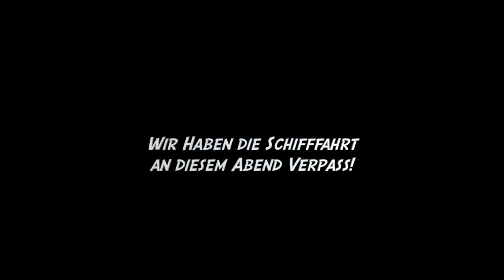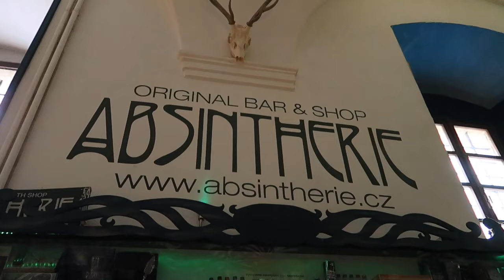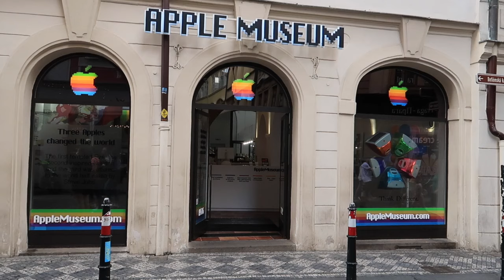PRAG 2019 FERIEN VLOG NR: 5 🏝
Track: X-Rated
Artist: Ehrling

Track: Heart
Artist: Ehrling

Suchst du Raphis Welt Merchandise?

Zu mir:

Hey! Ich bin Raphael, 18 Jahre alt und mache Vlogs über meine Erlebnisse. Wenn es dich interessiert freue ich mich über jeglichen Support.

Für Fans und Interessierte

Möchtest du beim Übersetzten der Videos in andere Sprachen helfen?